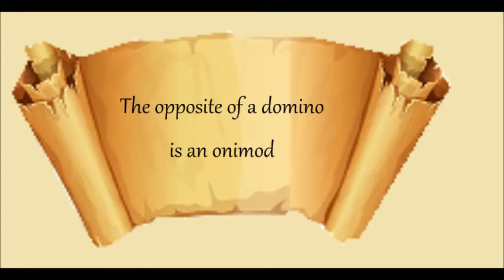Daily Scroll Quote - #134